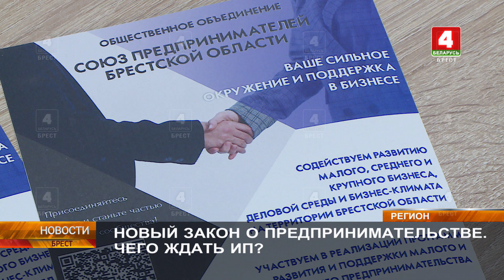НОВЫЙ ЗАКОН О ПРЕДПРИНИМАТЕЛЬСТВЕ. ЧЕГО ЖДАТЬ ИП?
Главой государства 22 апреля был подписан Закон «Об изменении законов по вопросам предпринимательской деятельности». Это исторический момент для белорусского бизнеса, ведь принципиально меняется его структура, а также закрепляются новые походы к регулированию предпринимательской деятельности. Какие положительные изменения он повлечет и что думают о законе предприниматели? – узнаем из следующего материала.